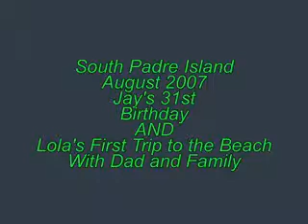South Padre 2007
South Padre Island August 2007 Jay's 31st birthday and Lola's first trip to the beach with our family.